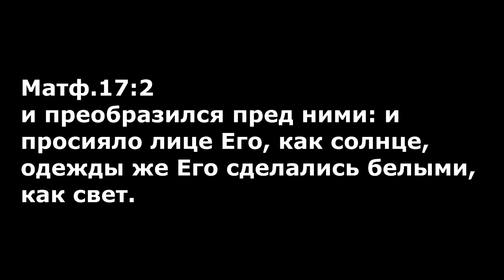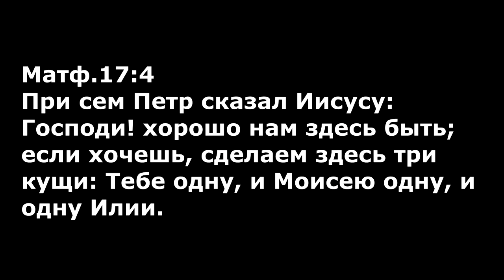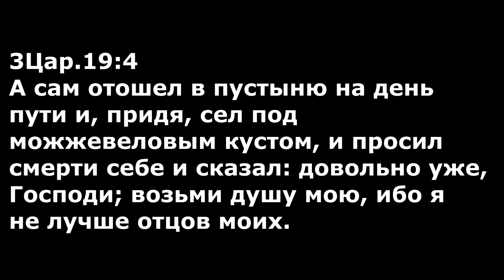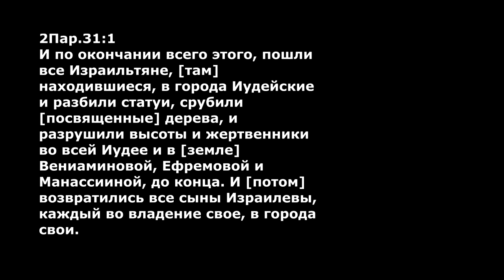Ленинск-Кузнецкий Христианский Центр 21.01.2018 В.Хамидулов "Сожги кущу"